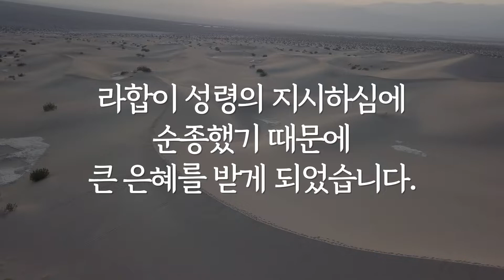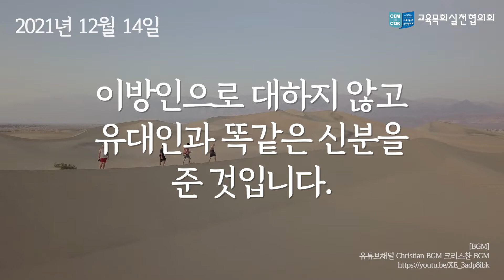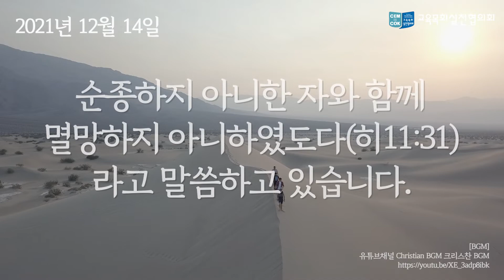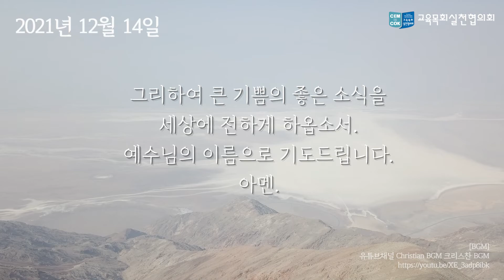[대림절묵상_211214] │은혜를 베풀고 은혜를 입은 라합 🇰🇷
2021년 12월 14일  은혜를 베풀고 은혜를 입은 라합

라합이 성령의 지시하심에
순종했기 때문에
큰 은혜를 받게 되었습니다.

*대림절 묵상영상 업로드 안내
- 대림절 첫 번째 주일 묵상 영상은 한 주 일찍 선공개 하였습니다.
- 2일차 영상부터는 전날 밤 9시30분에 업로드 될 예정입니다.

- 원고 : 고은범(새노래명성교회), 김성덕(광주화정교회), 김주용(연동교회),
문재진(미래교회연구소), 박경수(하늘빛광성교회), 박봉수(상도중앙교회), 손윤탁(남대문교회),
오세원(은성교회), 유상진(영암교회), 이희수(신성교회), 임정수(포항대도교회),
정성진(크로스로드선교회), 정영택(교육목회실천협의회), 홍정근(강남연동교회)

- 내레이션 : 장한빛, 정영택, 이성미, 조영미